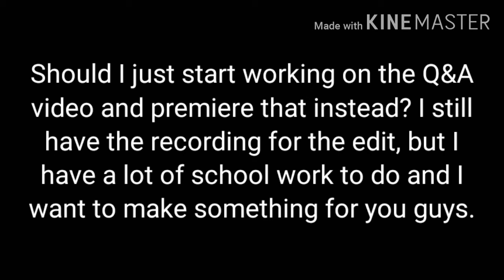Do you guys mind?